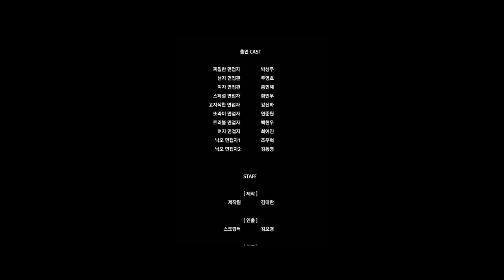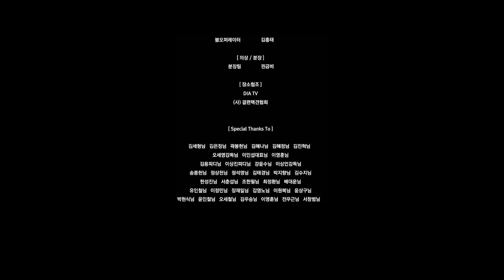마스터 황의 단편액션영화 '인터뷰' - Master hwang's action short film movie "INTERVIEW"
올해 3월에 촬영을 마친 단편 '인터뷰'입니다.
김세성 감독님이 연출하신 작품으로
제가 시나리오 원안, 무술디자인과 배우 무술지도, 출연한 작품입니다. 제 액션의 컨셉은 '옛법택견' 입니다.^^